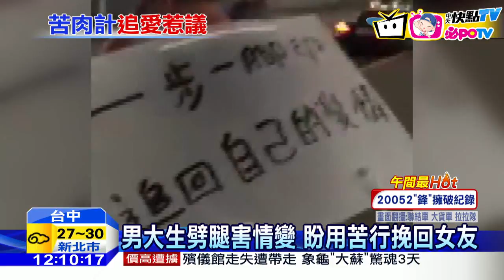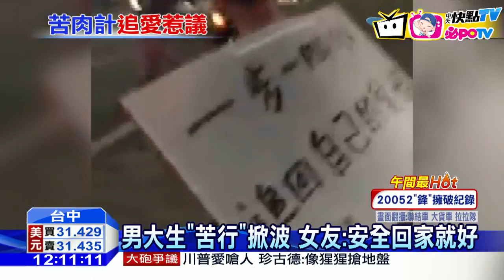20160919中天新聞 劈腿男欲苦行百里追愛 媽媽淚眼喚回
台中一名男大生，因為自己劈腿導致和女友分手，男大生後悔不已，於是背著一塊看板寫著｢追回自己的愛情｣，打算從台中徒步走155公里，到新北市的女友住處道歉，不過後來男大生得知母親為此傷心落淚，覺得自己很不孝，才中止這個計畫。